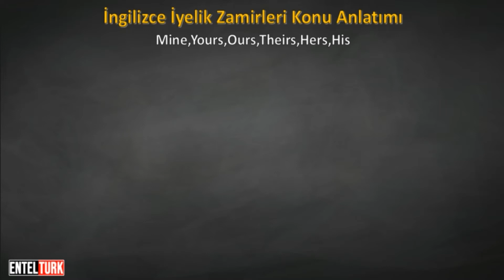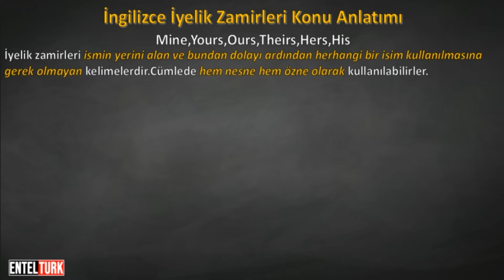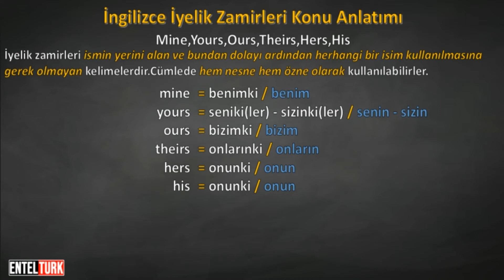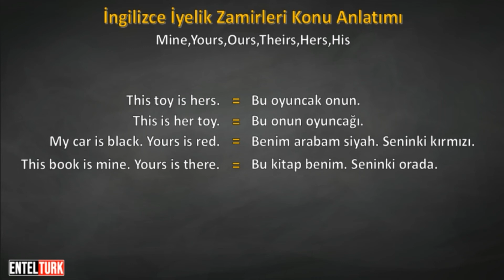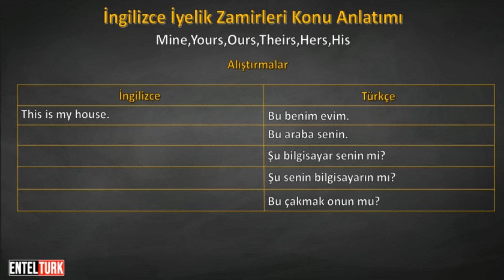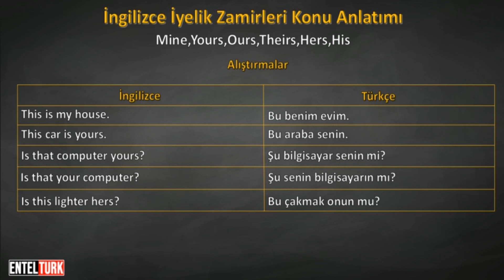İngilizce İyelik Zamirleri (Mine,Yours,Theirs,Ours,Hers,His) Konu Anlatımı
"Nasıl İngilizce öğrenirim?" sorusunun yanıtı bu kanalda!

Entelturk kanalı olarak sizlere tamamen ücretsiz sunduğumuz "Sıfırdan İleri Seviye İngilizce Video Eğitim Seti" yayında ! İngilizce öğrenmek ve İngilizce konuşmak hiç bu kadar kolay olmamıştı!

Bu dersimizde:
İngilizce İyelik/İlgi Zamirleri nelerdir?
İngilizce İyelik/İlgi Zamirleri nelerde kullanılır?
İngilizce İyelik/İlgi Zamiri ile Sahiplik Sıfatı arasındaki farklar nelerdir?
Mine,Yours,Theirs,Ours,His,Hers nasıl kullanılır?
gibi konuları işledik.

Ders Çizelgesi;
00:00 İngilizce İyelik Zamirleri (Mine,Yours,Theirs,Ours,Hers,His) nedir ve nasıl kullanılır?
01:05 İngilizce Mine,Yours,Theirs,Ours,Hers,His Türkçe anlamları ve okunuşları
01:55 İngilizce İyelik Zamirleri ve Sahiplik Sıfatları aralarındaki fark nedir?
02:35 İngilizce İyelik Zamirleri örnek cümleler
06:00 İngilizce İyelik Zamirleri (Mine,Yours,Theirs,Ours,Hers,His) Alıştırmaları
09:10 Ders sonu

Eğitmen:Ercan ÇAKMAK